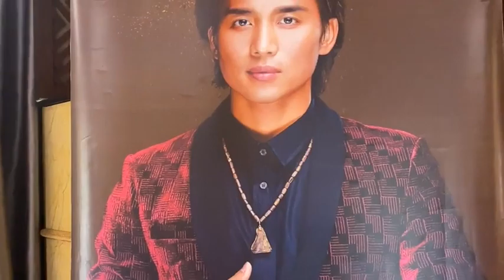Trầm Hương và May Mắn Store VN cùng Thanh Nguyễn 05/22/2023 🎉❤️🥰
🏨 Store Vietnam : 188 Nguyễn Văn Khối , Phường 9 , Quận Gò Vấp . TPHCM .